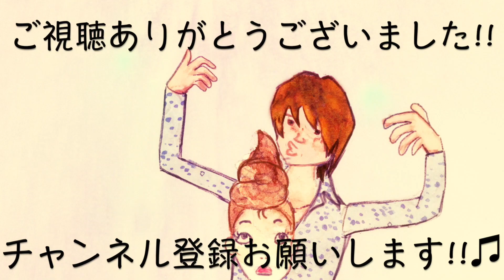誕生日プレゼントが美容師YouTuber過ぎた件wwwwwwwww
✂︎カットのご予約はこちらから!!✂︎
美容室LIly